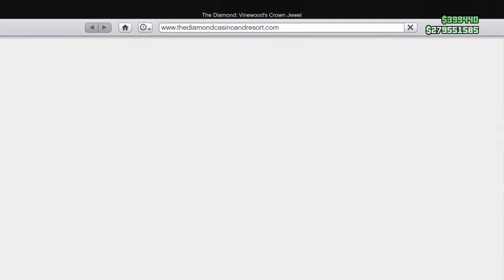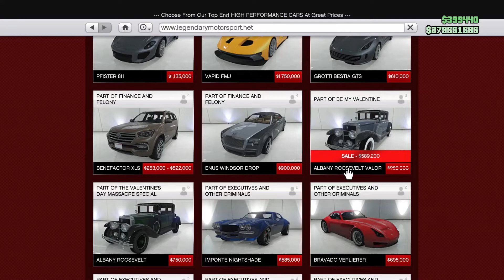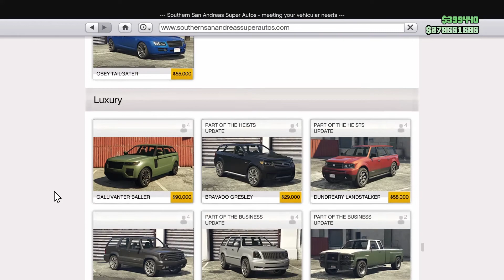Valentine's Day Bonuses - GTA Online Weekly Update 2/10 - 2/16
This week we have bonus payouts on valentines themed missions, and all our returning free valentines items (clothing & the gunsberg sweeper). A lot of little bonuses packed into one week, including a free Tshirt just for logging in.